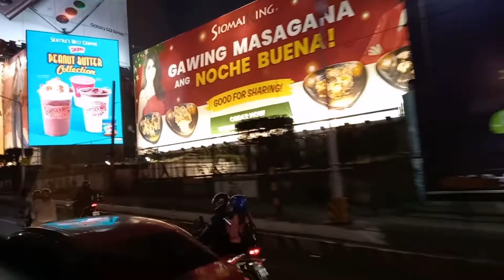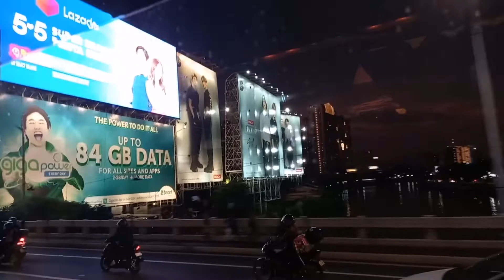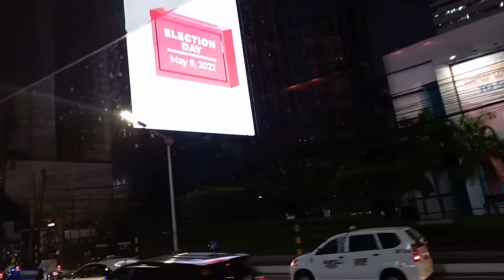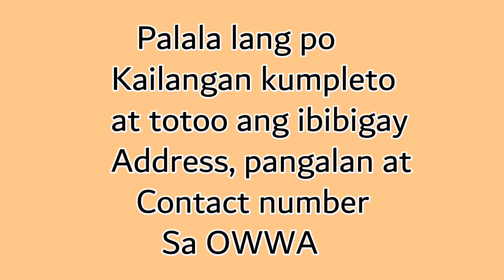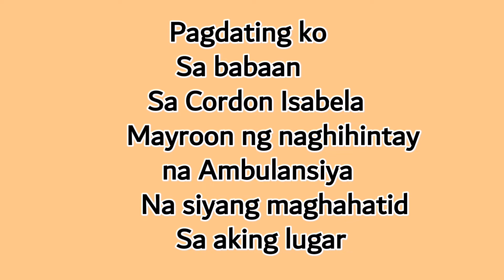as of April 25 2022|LIBRENG SAKAY HATID NG OWWA|PAUWE NG PROBINSYA|BUHAY OFW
Pauwe ng probinsya
OWWA HATID PROBINSYA
ONE HEALTH PASS
PLANE TICKET
PASSPORT
FREE FOOD LUNCH & DINNER
PITX
NAIA T1
VICTORY LINER
LGU BURGOS
CORDON ISABELA

April 25 ako nakarating ng pinas
Hindi po April 24